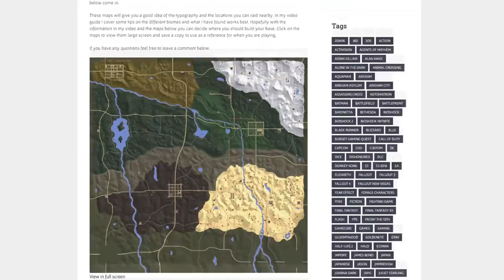Where To Build Your Base - 7 Days To Die Walkthrough part 1 of ??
By far the most fun thing to do in 7 Days To Die is setup your base and see if it can withstand a horde of zombies. The location of your base can be just as important as the structure itself and this is something that might not be obvious to new players to the game. In my 7 Days To Die guide I want to show of every aspect of the game, from how to survive to how to build an end game base. Before you can even begin to start building your base you need scout out the different areas in the game and pick a suitable location, this is where the maps below come in.

These maps will give you a good idea of the topography and the locations you can raid nearby. In my video guide I cover some tips on the different biomes and what I have found works best. Hopefully with the information in my video and the maps below you can decide where you should build your base. Click on the maps to view them large screen and save a copy to use as a
reference for when you are playing.